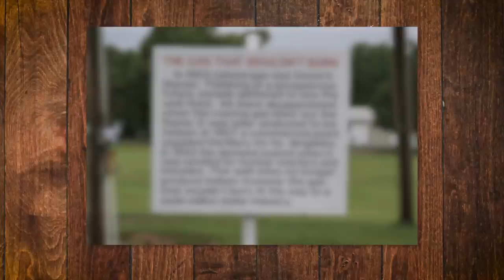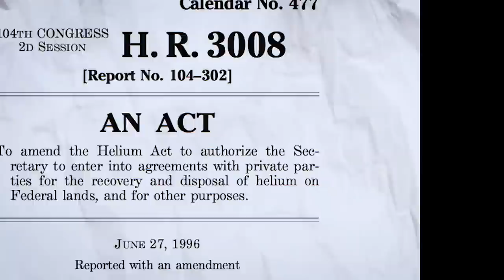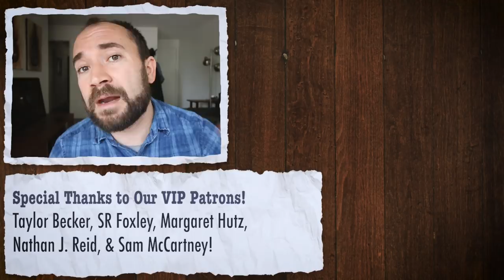We Need Helium More Than Ever (And We're Running Out)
Helium lets us peer inside our bodies and explore the universe. But it isn't even supposed to be on Earth. Can we find more before it's too late?

Silent Partner

References